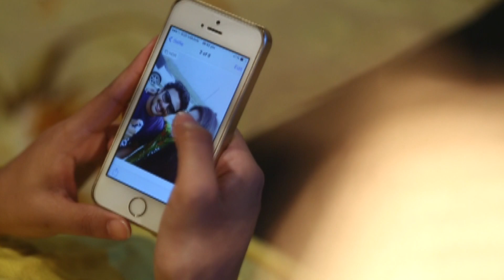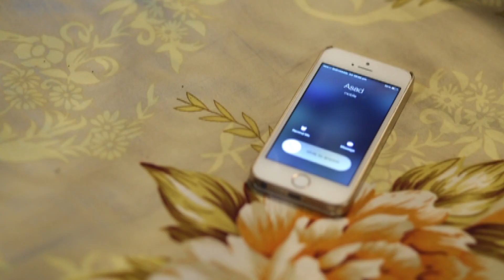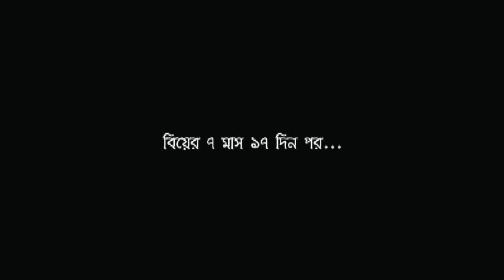Selfie Mania | সেলফি ম্যানিয়া | Nayeem | Shayna Amin | Shovon Khan | ATN Bangla Natok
Drama : Selfie Mania | সেলফি ম্যানিয়া
Script : Rumman Roshid Khan
Director :  Arefin Alam / Mithun Bhattacharya
Starring : Nayeem, Shayna Amin, Shovon Khan, Amin Mama,
D.O.P : Nayeem Islam
Edit & Color : Mithun Bhattacharya
Digital Platform : ATN Bangla